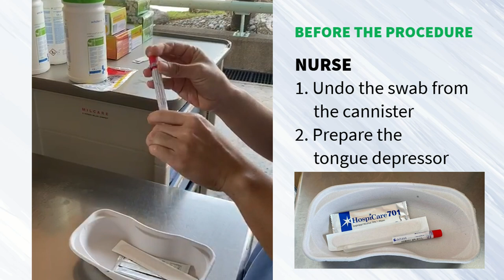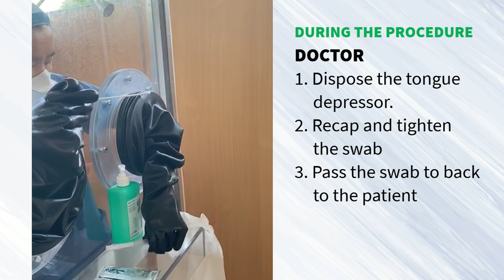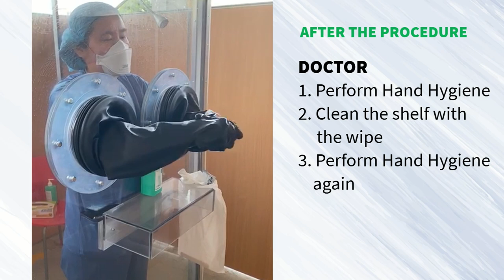What to do at the Swab Collection Booth? - SG SAFE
The Swab Collection Booth at SGH is used to tackle the spread of the COVID-19 in Singapore. The suspected patient has to walk up to the booth and stand in front of the glass exterior. He/she is directed to follow the instruction for the collection of swab samples.

The healthcare worker inside the booth collects the sample and sanitisation the area before proceeding to take the samples of the next suspected patient.

The team:
Dr Dr Hairil Rizal Abdullah
Dr Tan Zihui
Dr Mavis Teo
Dr Antonia Zeng
Dr Ong Yee Yian
Dr Aaron Lee and Dr Deborah Khoo, Sengkang General Hospital

With the support of Division of Anaesthesiology and Perioperative Medicine